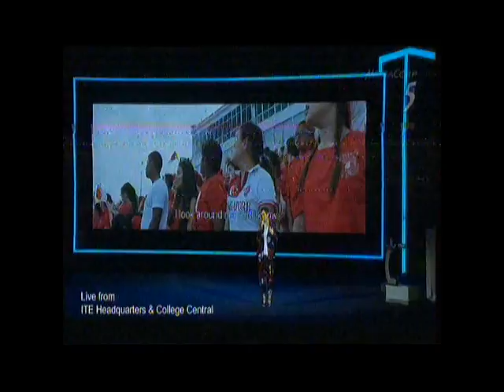陳潔儀 Kit Chan sang Home at National Day Rally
Kit Chan sang the National Day Parade classic, Home (家) at the National Day rally. This song was composed by Dick Lee in 1998 as the first in a series of yearly songs commissioned for Singapore's National Day Parade.